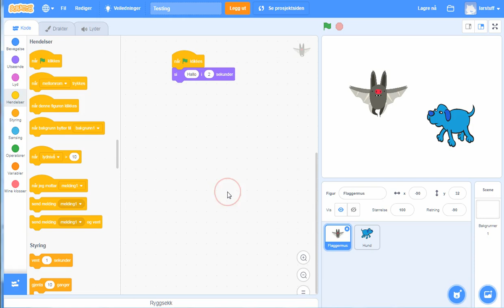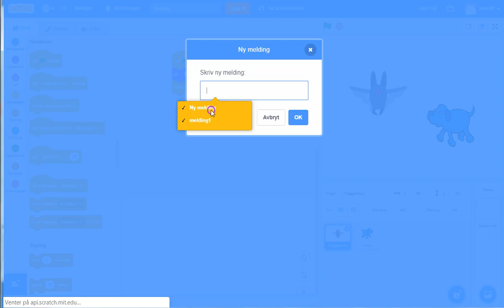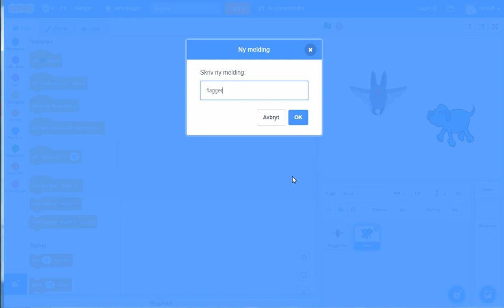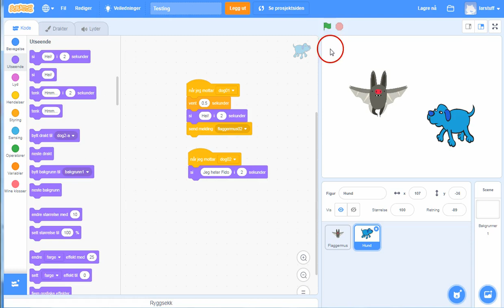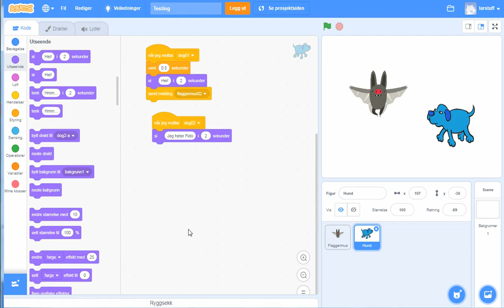02 Dialog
Lage en samtale mellom to figurer